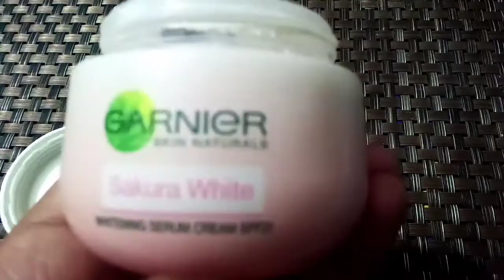Garnier Sakura White day&night cream review/fresh bright skin/remove darkness and dullness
garnier about us,

welcome back gulshan beauty tips

Garnier Sakura White day cream review

garnier after color conditioner,
garnier after shave,
garnier after shower cream,
garnier after sun,
garnier before and after,
garnier nutrisse after color mask,
after garnier face mask,
before after garnier sakura white,
sean garnier around the world,
sean garnier around the moon,
garnier at home hair color,
garnier at (any) sonar original mix coyu,
garnier summer body before and after,
garnier pl2 before and after,
garnier 111 before and after,
garnier lb2 before and after,
garnier olia 8.0 before and after,
garnier 10.01 before and after,
garnier eye roller before and after,
garnier behind the scenes,
garnier between c serum,
garnier by l'oreal,
garnier ad by alia bhatt,
garnier skincare by hyram,
come applicare garnier skinactive,
garnier for men,
garnier for dry skin,
garnier for oily skin,
garnier for dark circles,
garnier for blackheads,
garnier for open pores,
garnier for dark spots and pimples,
garnier for grey hair,
garnier from band of brothers,
garnier in hindi,
garnier in tamil,
garnier in pakistan,
garnier in india,
garnier in marathi,
garnier in sri lanka,
garnier in turkey,
garnier in shower hair styler,
inside opera palais garnier,
garnier light complete,
garnier light complete face wash,
garnier light cream,
garnier light complete night cream,
garnier light complete serum cream,
garnier light brown hair color,
garnier light complete cream,
garnier light complete review,
garnier of the galaxy,
garnier of the galaxy full movie in hindi,
garnier of the galaxy 2 full movie in hindi,
garnier ad of alia bhatt,
laurent garnier off the record,
garnier peel off mask,
garnier charcoal peel off mask,
garnier black peel off mask,
garnier peel off mask review,
garnier peel off marks,
garnier orange peel off mask,
garnier blackhead peel off mask,
garnier on black hair,
garnier on natural hair,
garnier on 4c hair,
garnier on the glow kit,
garnier roll on eye,
garnier cherry on top,
garnier out of the blue,
garnier out of the blue hair dye,
garnier spot out cream,
garnier ngjyra per flok,
garnier shampoo plus oil,
garnier post color care conditioner how to use,
garnier post color care conditioner,
garnier post quimica,
garnier pre lightener on black hair,
garnier pre lightener,
garnier pro active,
garnier pro active review,
garnier pro collagen,
garnier pure active,
garnier pure acne,
pierre garnier pro,
progainer,
pro futsal sean garnier,
garnier to pehla,
garnier how to use,
garnier how to dye hair,
garnier how to color hair,
garnier under eye,
garnier under eye roller,
garnier under eye roller review tamil,
garnier under eye cream,
garnier under eye roller review,
garnier under eye mask,
garnier under eye roll on,
garnier under eye cream review,
garnier bright up,
garnier tone up cream,
garnier root touch up,
garnier bright up sheet mask,
makeup garnier,
garnier bright up tone up cream,
garnier makeup remover,
wake up garnier,
garnier vs ponds,
garnier vs himalaya,
garnier vs ponds face wash,
garnier vs ponds bb cream,
garnier vs himalaya neem face wash,
garnier vs nivea face wash,
garnier vs ponds cream,
garnier vs clean and clear,
garnier with argan oil,
garnier with serum,
garnier with vitamin c,
garnier with lemon,
garnier with aloe vera,
garnier sakura with,
beauty within garnier,
laurent garnier without you,
garnier hair color without bleach,
garnier hi lift without bleach,
garnier high lift without bleach,
garnier color naturals without bleach,
garnier she is worth it